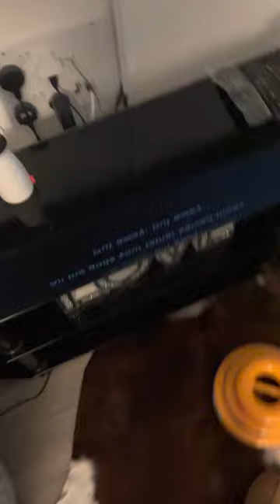Hometown twenty one pilots